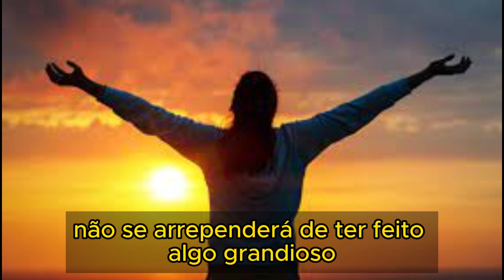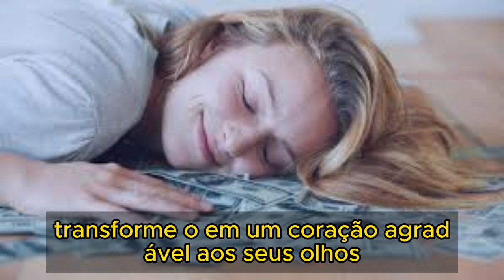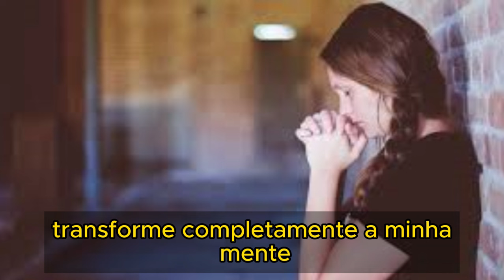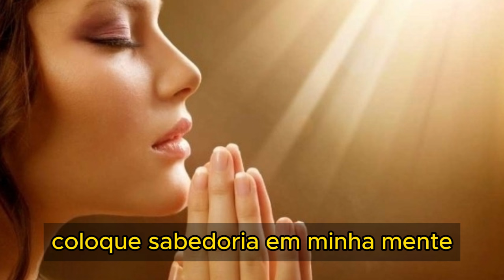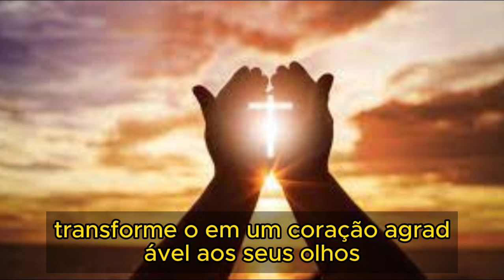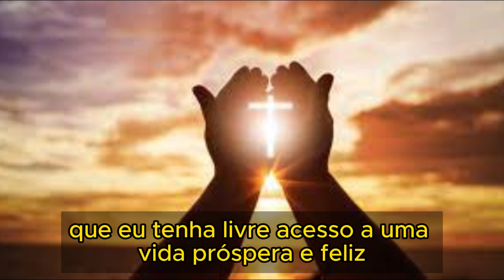ORAÇÃO QUE CHAMA DINHEIRO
Olá sejam muito bem-vindos ao canal Profeta das Orações. No vídeo de hoje, convido você a se entregar nesta oração profunda para uma grande transformação em sua vida financeira ainda esta semana. Pode ter certeza de que não se arrependerá de ter feito algo grandioso. Nos próximos dias, as coisas darão certo, tudo vai começar a fluir. Então, volte aqui nos próximos dias e compartilhe conosco nos comentários.
E para aumentar a sua fé neste momento, escreva nos comentários, e eu voltarei aqui logo mais, contando todos os bons acontecimentos que chegaram em minha vida.

Senhor, mova da minha vida toda inveja e toda falsidade. Limpe o meu coração, transforme-o em um coração agradável aos seus olhos. Remova da minha vida toda energia negativa e influência do mal que está impedindo que eu tenha livre acesso a uma vida próspera e feliz.
Eu sei que o Senhor já está me prosperando, e este é o meu direito desde o princípio.
Eu creio, eu recebo.
Amém
Musicas: Youtube Library
Prelude de Chris Zabriskie é licenciada de acordo com a licença Atribuição 4.0 da Creative Commons.